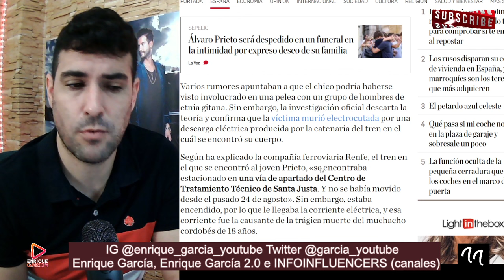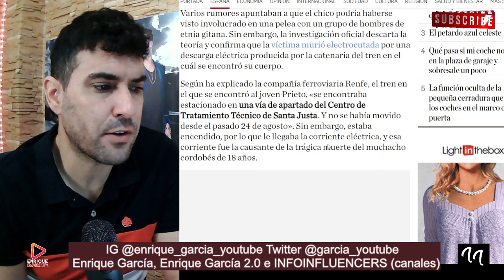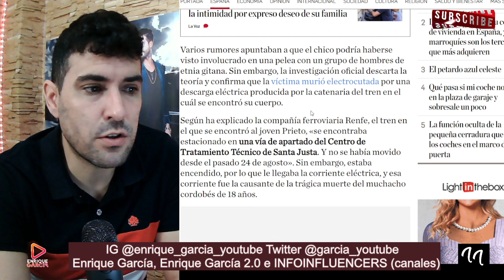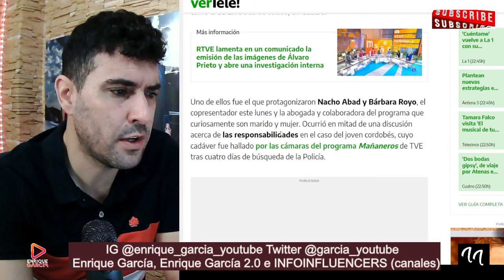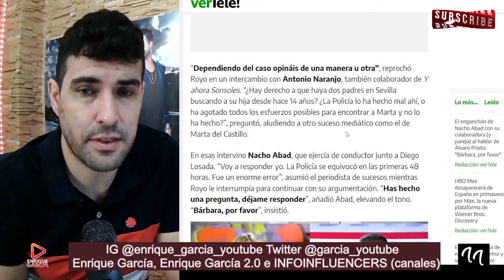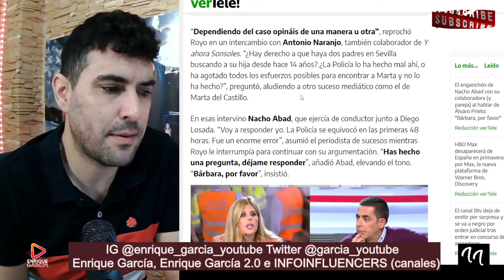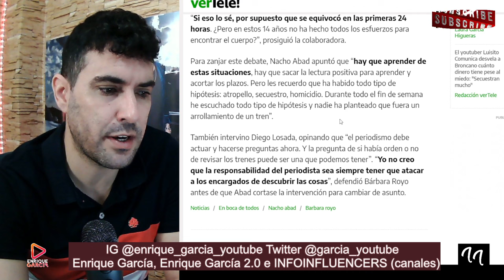Nacho Abad HABLA sobre los CHICOS de ETNIA GITANA que perseguían a Álvaro Prieto, supuestamente...